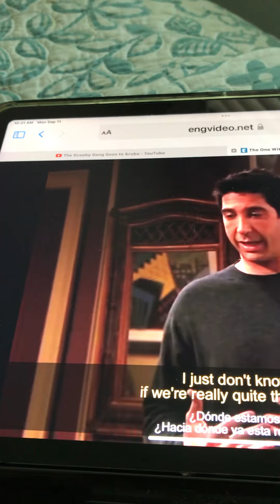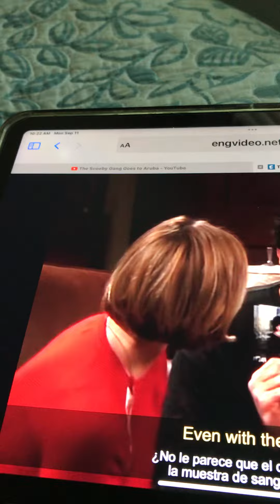Friends- Ross and Mona have “the talk”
From s8 e11 “The One with Ross’s Step Forward” aka “The One with The Creepy Holiday Card”.